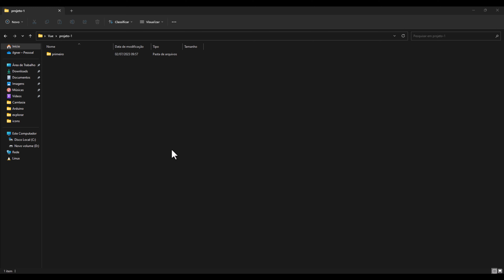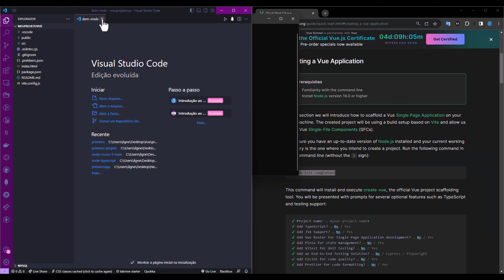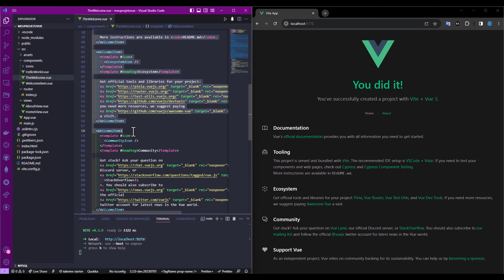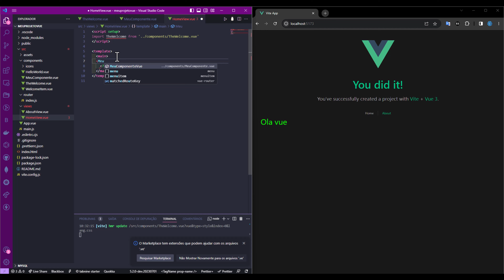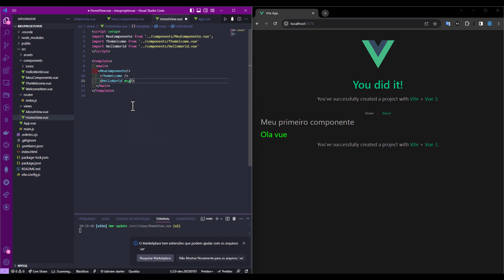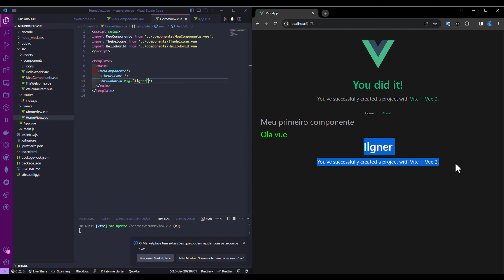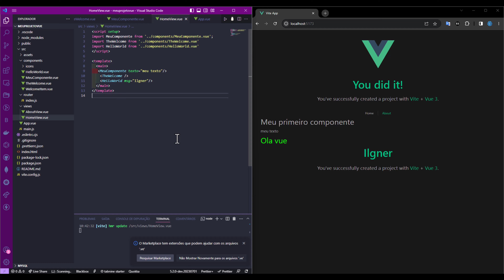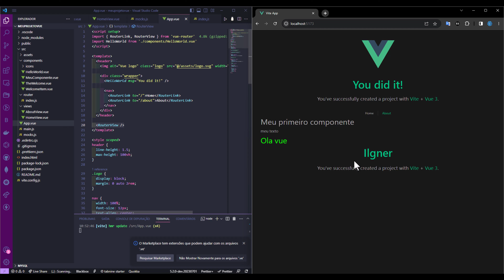Tutorial básico de VueJS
Fiz esse tutorial básico como suporte para quem quiser usar VueJS no trabalho de Eng. de Software 2 , aplicando o MVC.